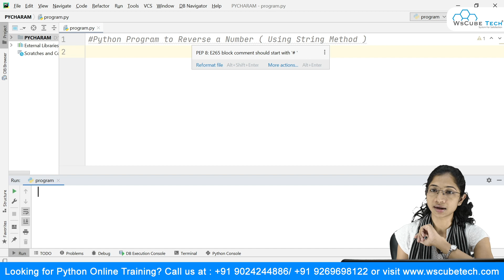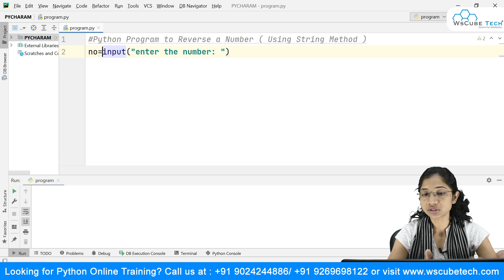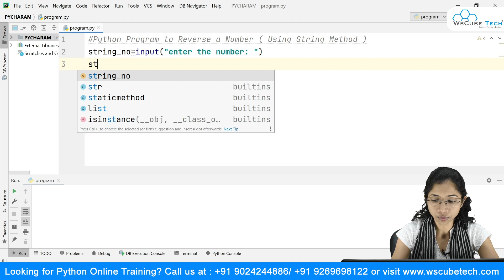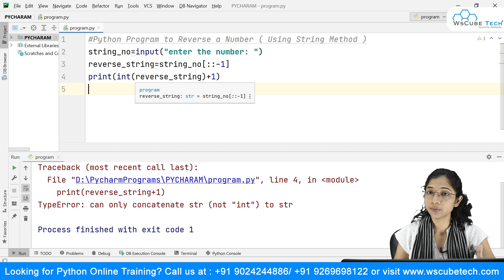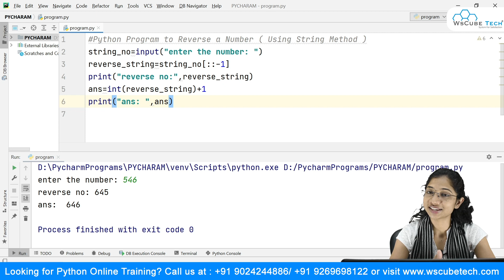Python Program to Reverse a Number (Using String Method) Hindi #17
In this video, We are explaining about Python Program to Reverse a Number (Using String Method). Please do watch the complete video for in-depth information.